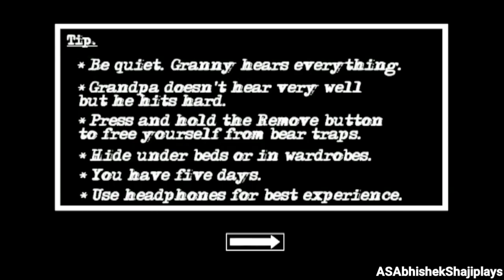Granny Chapter Two In Glowing Edge Full Gameplay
In this house granny and Grandpa changes into Glowing edge .and that even affected their house too. But in this house they looks so creepy. by the way .no need to scare they are useless and Funny as usual. But only I need Survive. will I do that?...Let's see.

Available in android and iOS: Granny Chapter Two

Developer: DVloper

I Hope All Enjoyed Ma Video🙃✌